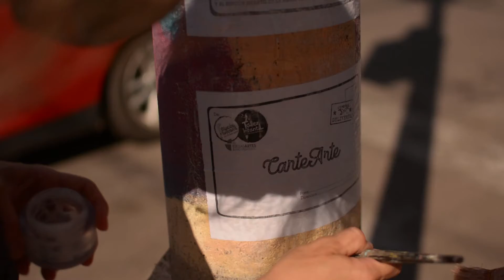CARTEARTE_#SEMANADELASARTES_TALLERINFANTIL_LALINO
Intervención en las calles de la ciudad de Río Tercero a cargo de los alumnos del Taller infantil de la Escuela de Bellas Artes Lino Enea Spilimbergo.